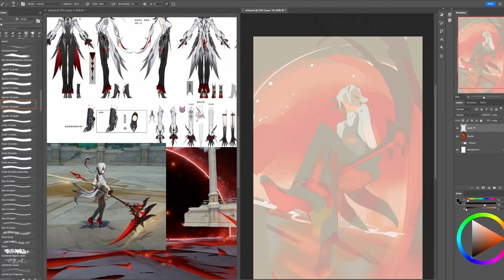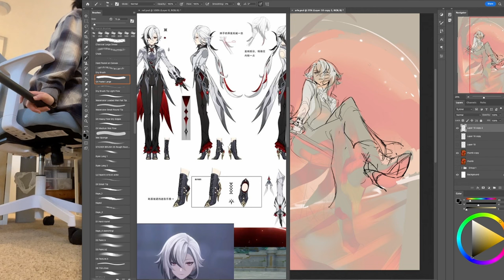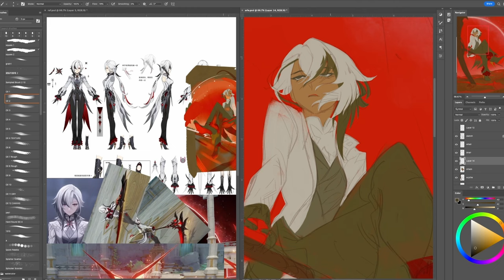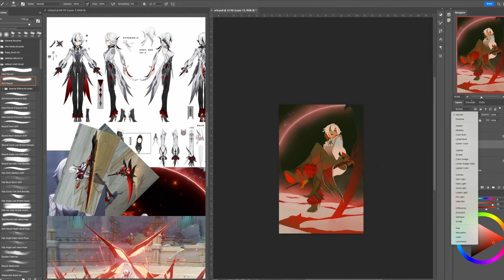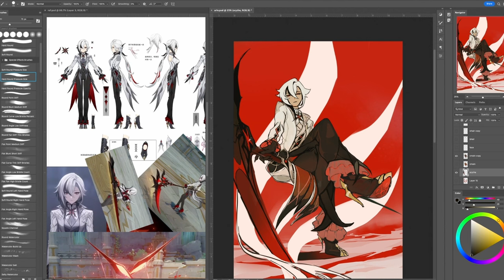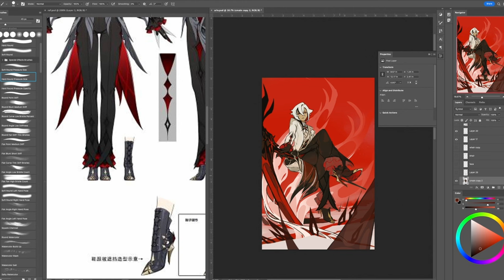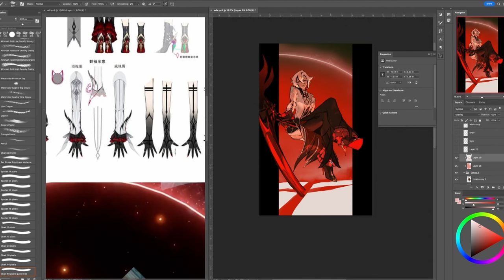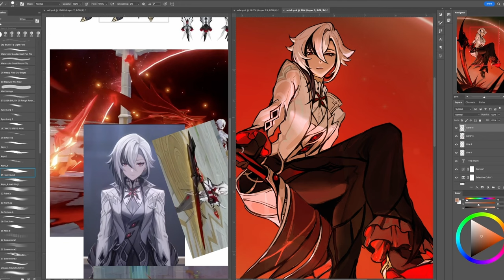Drawing Arlecchino - process explanation + chatting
I had a bit of a hard time with this one, but we r learning!